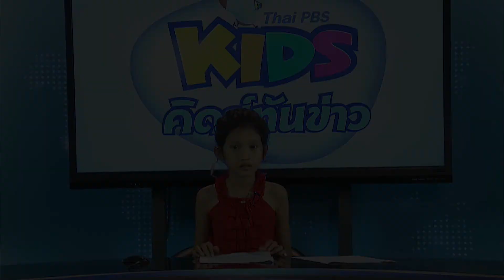ด.ญ.ชัญญานุช เกลี้ยงไธสง ผู้ประกาศข่าวรุ่นเยาว์ คิดส์ทันข่าว ThaiPBS Kids Day 2018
"ด.เด็กคิดดี Thai PBS คิดส์เดย์ 2561 ตอน ดูทีวีกับลูก" ( 13 ม.ค.61)
มาสนุกอย่างสร้างสรรค์กับรายการเด็กจากไทยพีบีเอส พร้อมลุ้นรับของที่ระลึกตลอดทั้งวัน